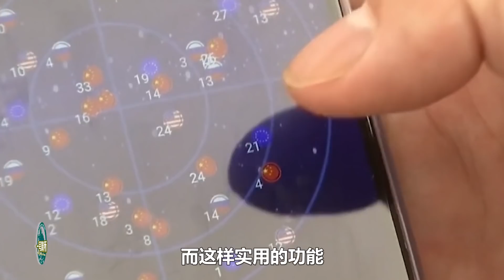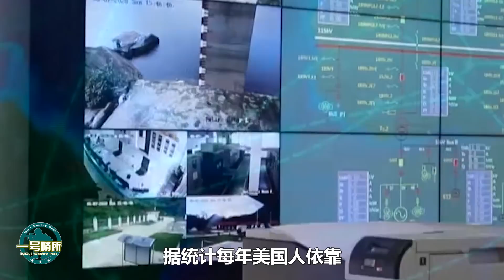湯加火山噴發全國失聯，為何中國大使館能最早報平安？這一次，北斗衛星立下大功，GPS都做不到這一點【一號哨所】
湯加火山爆發，全國失聯，為何中國大使館能最早報平安？中國的北斗導航衛星發揮了怎樣的作用？相比較GPS，中國的北斗衛星又有何獨特的優勢？
湯加火山噴發全國失聯，為何中國大使館能最早報平安？這一次，北斗衛星立下大功，GPS都做不到這一點
一號哨所 軍事 湯加火山爆發 我們的影片會遵循公平、尊重的原則，確保不會包含任何仇恨言論的元素。